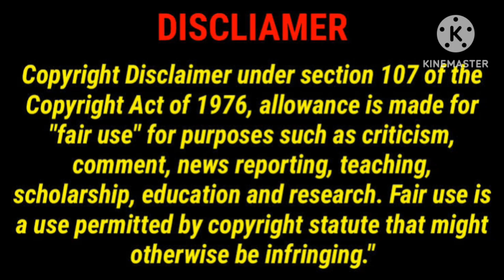Highway Love New Tamil Dubbed Webseries Reviews/Highway Love/Ritvik Sahore/GoodReviews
This Video For Highway Love Tamil New Webseries Review in Tamil